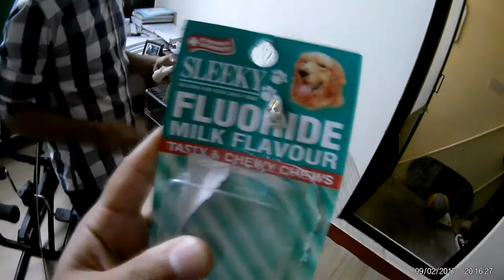Pomeranian puppies plying with toy bone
This vlog is for all pomeranian lovers. We bought 2 Pomeranian and we love them. These Pomeranians are toy Pomeranian and are very lovely.

Welcome to our Toy Pomeranian page.
Our Names are Pomo (April 23rd, 2017- Male) and Pomy ( May 5th, 2017- Female). We Currently live in Kathmandu, Nepal.
xoxo
Pomy and Pomy

READ THESE FACTS BEFORE YOU OWN POMERANIANS:

- The life expectation of a Pomeranian is 12 to 16 years.
- Classed as a toy dog breed because of its small size, the Pomeranian is descended from the bigger Spitz-type dogs, specially the German Spitz.
- Pomeranians have a thick, double coat.
- While grooming is not hard, breeders suggest that it be done each day to keep the quality of the coat and because of its thickness and the regular shedding, with trimming every 1–2 months.
- The outer coat of Pomeranian is straight, long, and harsh in texture. The undercoat is thick, soft and short.
- The coat knots and tangles easily, mostly when the undercoat is being shed, which happens two times a year. So, every day grooming is suggested.
- Pomeranians are naturally friendly, playful and lively; but they can be aggressive with other dogs to try to prove themselves.
- Pomeranian breeds are very alert and they are aware of changes in their environment, they bark when they see any strangers in home.
- Pomeranians are very intelligent. They react well to training, and they do very well in getting what they want from their owners.
- They are extroverted and take pleasure in being the center of attention, but they can become dominant if not well trained and socialized.
- The use of toys can be an useful tool in training Pomeranians to spend time alone.
- Pomeranians are small but energetic breed of dog. They need fairly little exercise, if you have time, you can take tem for walk, or just  let them run around your house in an enclosed space
- Don’t take your Pomeranian puppy outside until all puppy shots ( Vaccination ) have been given.
- Take care of your Pomeranian at dog parks. They are very aggressive and get involved in fight with big dogs.
- Do not let Pomeranian to jump from heights.
- Do not allow your Pomeranian eat feces. They love to eat feces, but don't allow them.

For Pomeranian Lovers | Funny and Cute Pomeranian Dogs Videos Compilation |

your quiries
What is the price of pomeranian?
What foods are bad for Pomeranians?
What problems do Pomeranians have?
Do Pomeranians make good pets?
Do Pomeranian bark a lot?
How many puppies can a Pomeranian have?
Are Pomeranians quiet?
Are Pomeranians aggressive?
How long can a Pomeranian be left alone?
Do Pomeranian have separation anxiety?
Are Pomeranians affectionate?
Do Pomeranian shed a lot?
How often do Pomeranians go in heat?
How old does Pomeranian have to be to breed?
How many litters can a Pomeranian have?
Do Pomeranian dogs bite?
Are Pomeranians easy to potty train?
Can a Pomeranian swim?
How long can a Pomeranian hold its bladder?
Do Pomeranian Puppies sleep a lot?
Are Pomeranians expensive?
Do Pomeranian dogs bark?
Do Pomeranians cause allergies?
Can you breed a male husky with a female Pomeranian?
How many puppies can a Pomeranian give birth to?
Are male Pomeranians bigger than females?
Are Pomeranians good with kids?
How do you train a Pomeranian puppy?
How many teeth do Pomeranians have?
What does a Pomeranian eat?
Can you litter train a Pomeranian?
How long should you walk a Pomeranian?
Can you give a Pomeranian milk?
Can Pomeranians be shaved?
How much money is a Pomeranian husky?
Are Pomeranians loud?
How long is a Pomeranian pregnant?
Do Pomeranians lose baby teeth?
Can Pomeranians eat strawberries?
What fruits can Pomeranians eat?
What is the best shampoo for Pomeranians?
Can Pomeranians live in hot weather?
Can Pomeranians eat apples?
What is the best food to feed a Pomeranian?
Can Pomeranians eat bananas?
How often should you brush a Pomeranian?
How do you bathe a Pomeranian?
How do you detangle a Pomeranian hair?
Do Poms have hair or fur?
What is the best brush to use on a Pomeranian?
Can Pomeranians eat broccoli?
What can Pomeranians eat?
Can Pomeranians eat rice?
Can Pomeranians eat eggs?
What fruit is good for dogs?
Are carrots good dogs?
Can Pomeranians eat yogurt?
Can Pomeranians eat cheese?
Can Pomeranians eat pork?
Can Pomeranians eat mango?
Are Pomeranians nice?
Can Pomeranians stay home alone?
Do Pomeranian dogs smell?
Why do Pomeranians lose their hair?